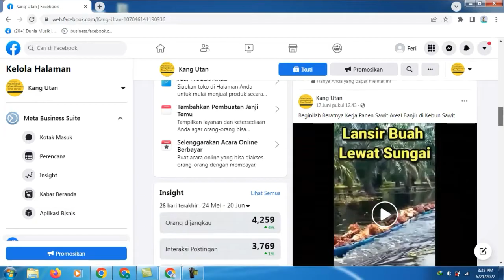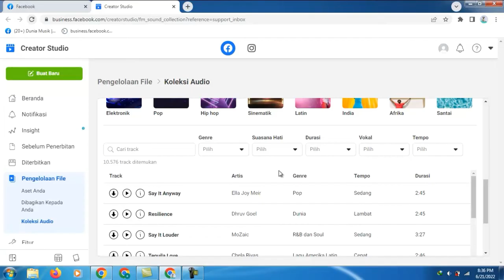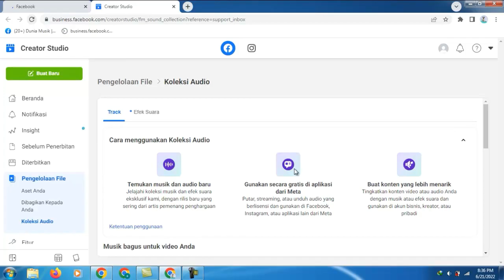Video Anda Disenyapkan Karena Kecocokan Hak Cipta, Gimana Dong? 😢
Apa Kamu Pernah Mengalami Video Disenyapkan Sebagian Karena Kecocokan Hak Cipta

Maksudnya Apa Sih?

Maksudnya Video Kamu Mengandung Hak Cipta. Bisa Dari Audio Yang Kamu Gunakan atau Memang Video Yang Kamu Gunakan

Jika Dulu, Apabila Video Disenyapkan Karena Audionya Mengandung Hak Cipta, Kita Masih Bisa Menggantinya Dengan Musik/Audio Yang Gratis di Facebook Yang Tidak Mengandung Hak Cipta

Tapi Dipembaruan Facebook Kali Ini, Update Terbarunya Tidak Mendukung Lagi Sehingga Mau Tidak Mau Kita Harus Hapus Videonya

Dan Mengganti Musik/Audio Tersebut Dengan Musik Yang Bebas Hak Cipta

Hanya Itu Solusinya, Hapus Video Dari Fanspage Kita Kemudian Edit Lagi Videonya Dengan Catatan Tidak Ada Lagi Unsur Video/Audio Yang Berhak Cipta Ada Dalam Video Kita